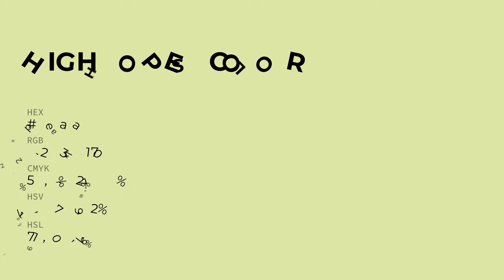High Hopes color deeaaa hex color - Yellow color - Cool color deeaaa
What color is High Hopes ? deeaaa hex color - Yellow color - Cool color deeaaa

Hex deeaaa Color Code is also known as High Hopes color.

Hex deeaaa Color code in RGB color code model is created after adding 87.06% red color, 91.76% green color and 66.67% blue color.
Hex deeaaa Color code in CMYK color (process color) code model is generated after subtraction of 5% cyan, 0% magenta, 27% yellow and 8% black.